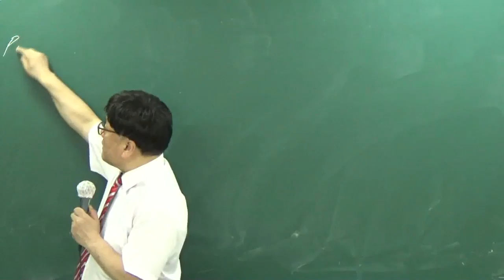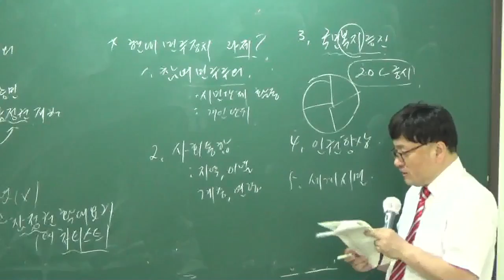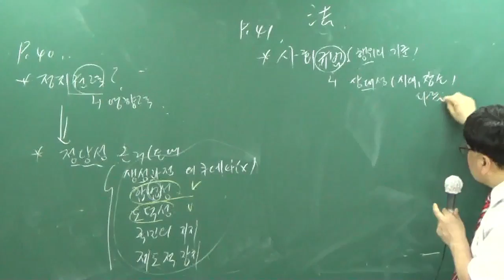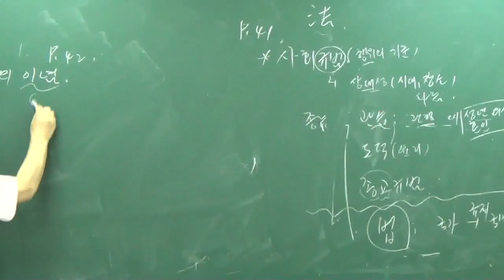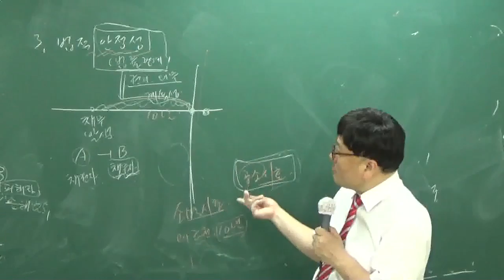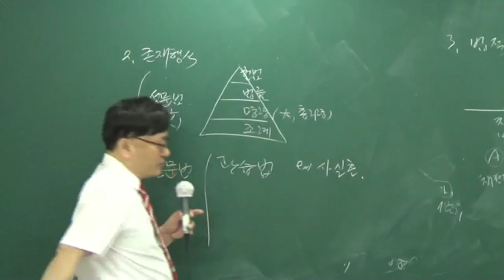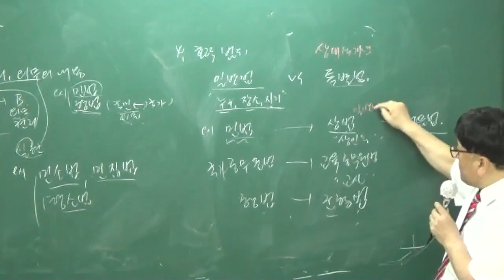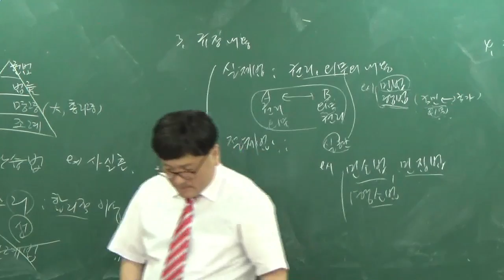[공전무] 2017년 시험대비 공무원 이론과정 사회 3강